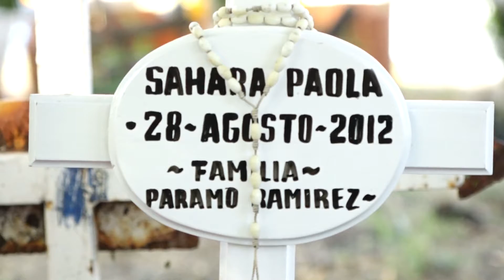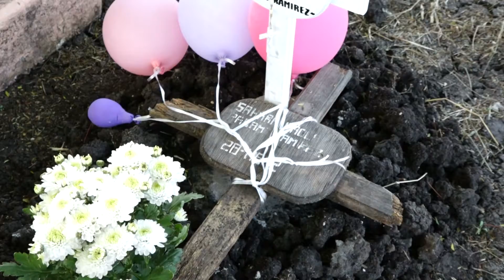EDUARDO HIJA FT